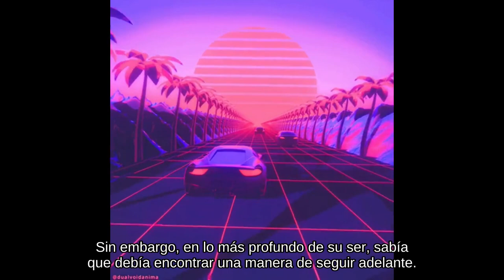Guitar Hub - Retro Guitars A G F G